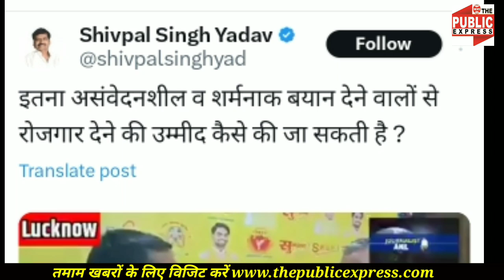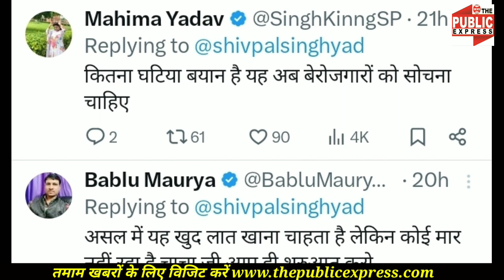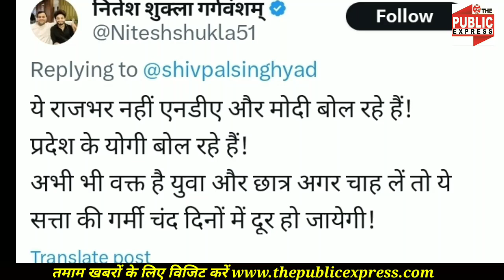69 हजार शिक्षक अभ्यर्थियों पर OmPrakash Rajbhar के बयान पर भड़के युवा Congress sp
69 हजार शिक्षक अभ्यर्थियों पर OmPrakash  Rajbhar के  बयान पर भड़के युवा Congress sp
69000 bharti, 69000 bharti news, 69000 bharti update, om prakash Rajbhar on 69000 Bharti,